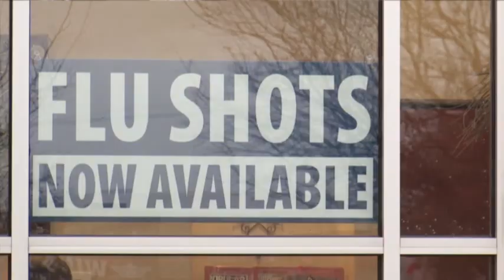CDC Doctor Explains Rise in Flu, Other Viruses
Centers for Disease Control and Prevention's Dr. Joe Bresee, Chief Public Health Officer-Influenza Division, discusses the reasons and prevention methods of the recent rise in the confluence of influenza, whooping cough, and norovirus. (Jan. 10)